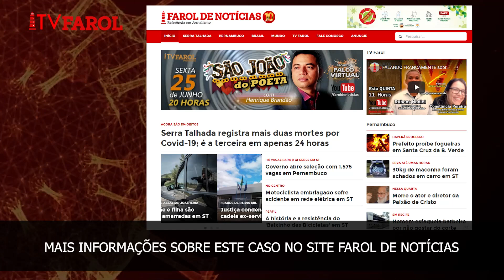IDOSA RECUSA VACINA E ACABA INDO A ÓBITO EM HOSPITAL DE SERRA TALHADA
Acompanhe a repercussão no site FAROL DE NOTÍCIAS